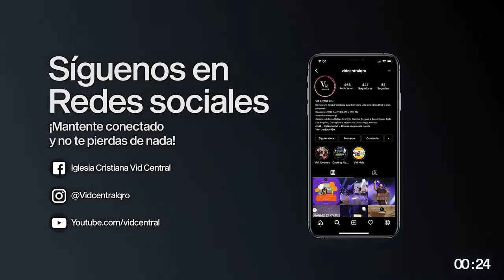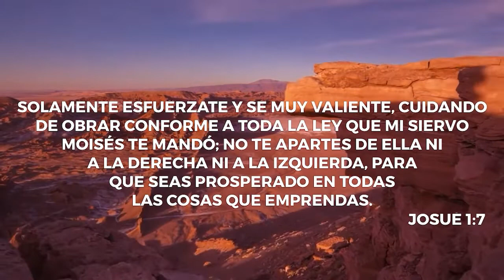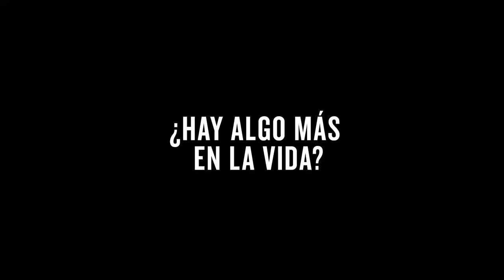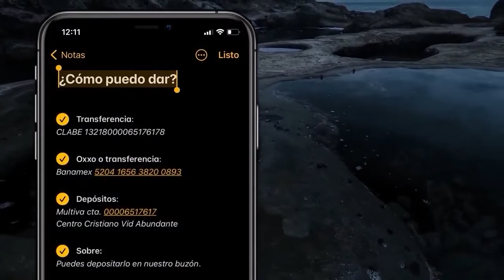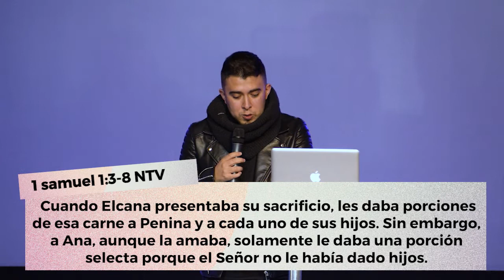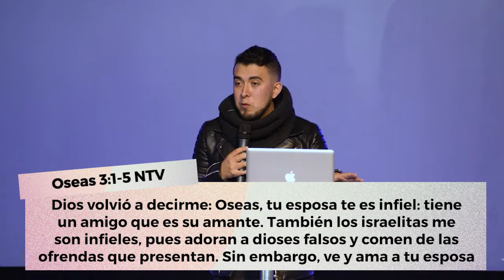Reunión 20 de Febrero 2022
¡Gracias por conectar con nosotros!
Estamos muy contentos de que se hayan unido.

Reuniones Online/Presencial: Domingo 9AM I 11AM I 1PM

¡Queremos orar por ti!
Si tienes una petición de oración o estas pasando una necesidad no dudes en comunicarte con nosotros

¡Todo esto es posible gracias a ti!
Sigue disfrutando de Iglesia Vid Central desde tu casa.